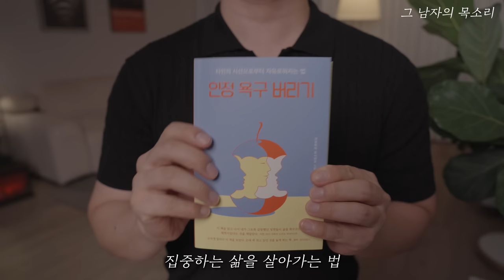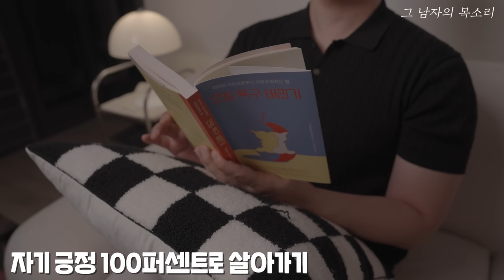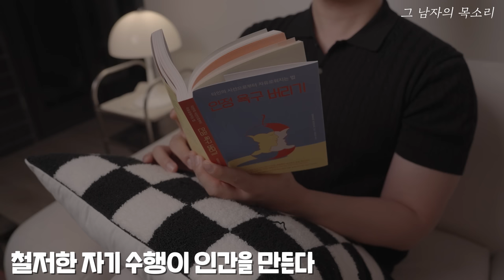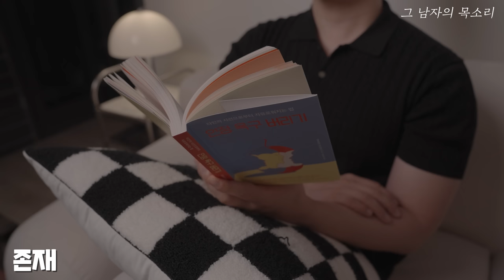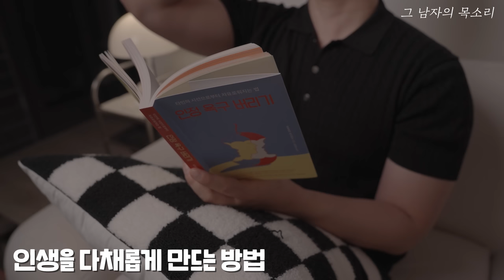지금이라도 진정한 기쁨이 넘치는 인생을 사세요, 아직 늦지 않았습니다 [인정 욕구 버리기]ㅣ오디오북ㅣ책 읽어주는 남자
📚도서 정보

☑️ 이 콘텐츠는 출판사로부터 해당 도서 1권을 증정 받았습니다.